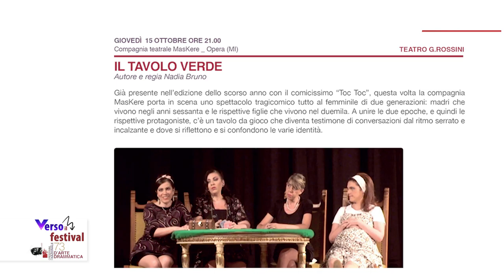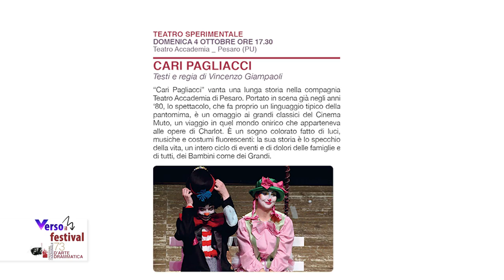Verso il Festival GAD - Puntata2